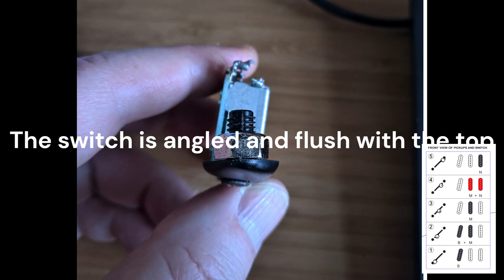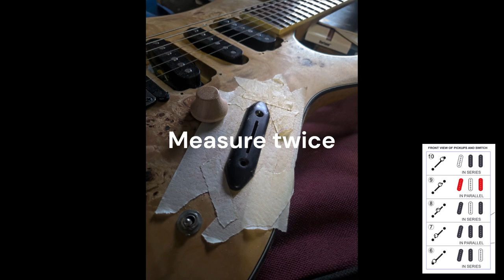Making space in the Sabre for a 10-way switch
The S series guitars have very shaped bodies.
And not so much room.
Here's how I made some space in Ibanez Sabre for a 10-way switch.
And how it now sounds.